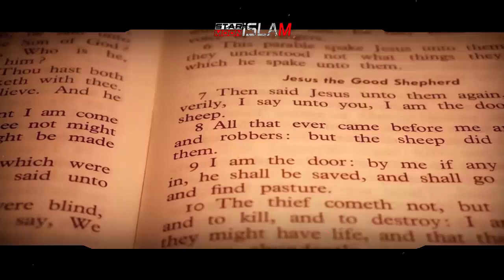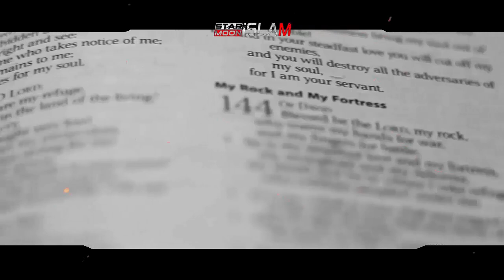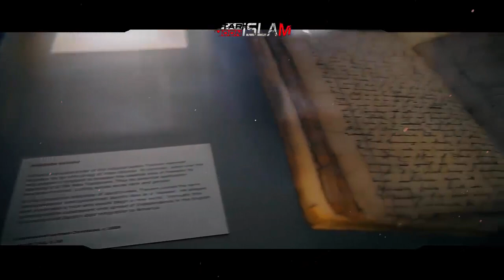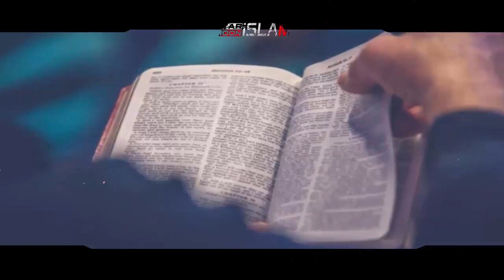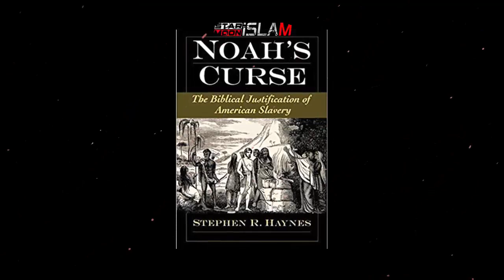Rassismus in der Bibel ┇Floyd George┇Black lives matter ᴴᴰ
Original Video: Rassismus/George Floyd/Religion - Ist Rassismus mit Religion vereinbar? Vergleich Islam&Christentum